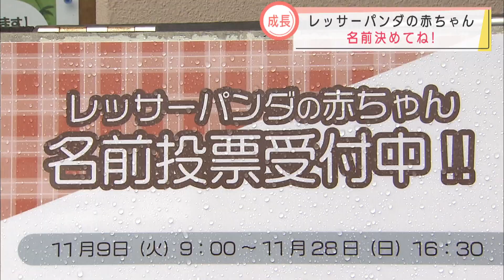すくすく！レッサーパンダの赤ちゃん一般公開 早くも日本平動物園の人気者に 静岡市